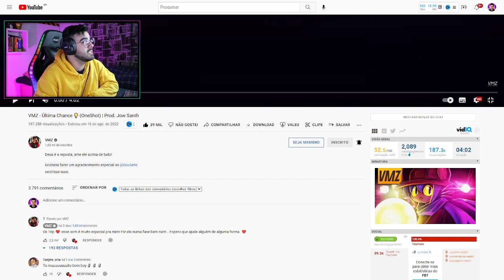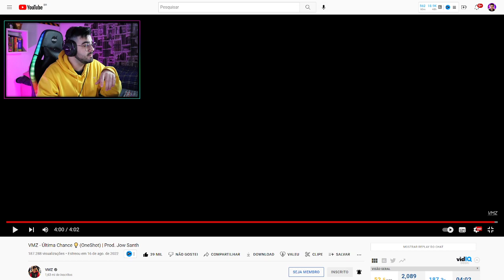NERD REACT - VMZ - Última Chance 💡 (OneShot) | Prod. Jow Santh